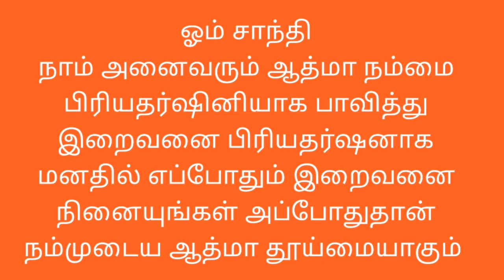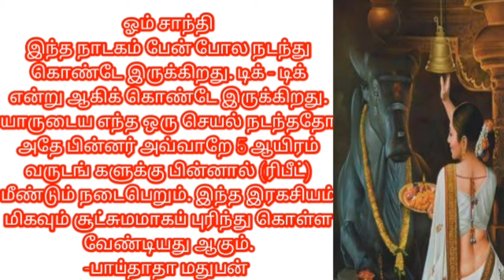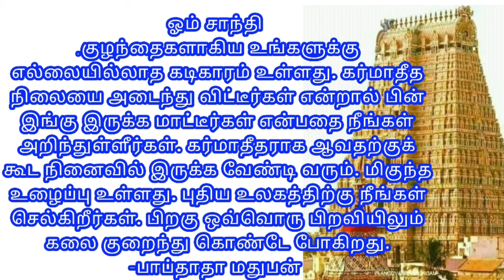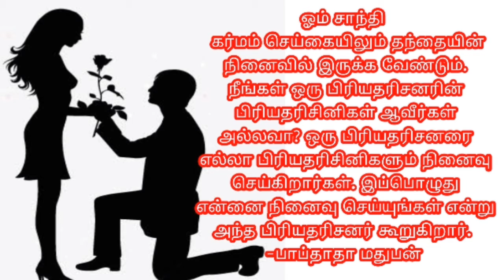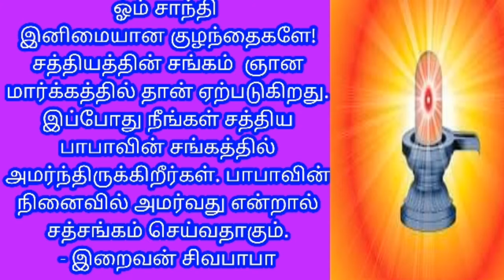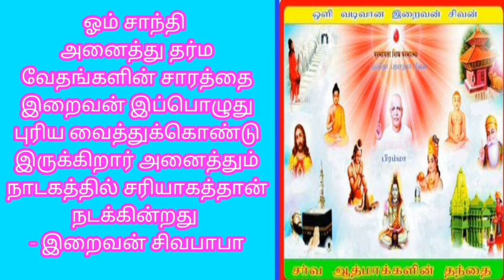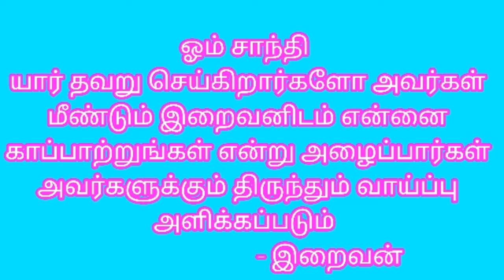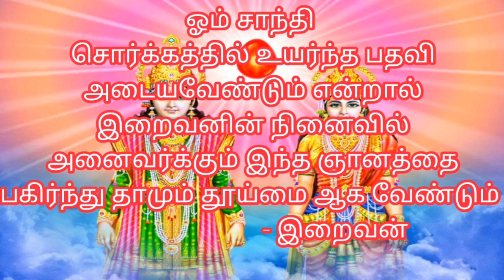Today tamil murali - 13/02 /2020 - இன்றைய முரளி - பாப்தாதா மதுபன்